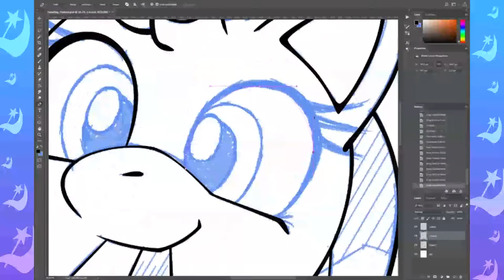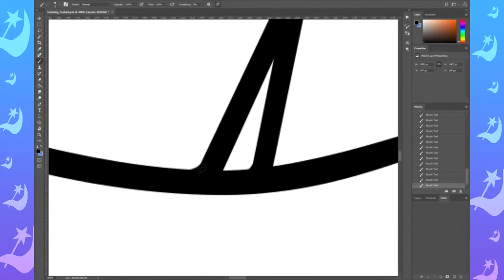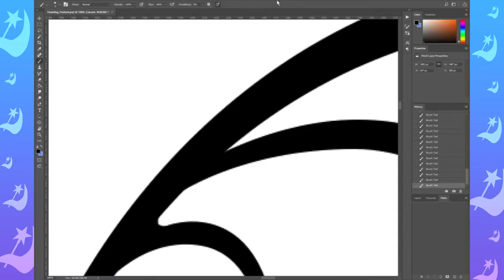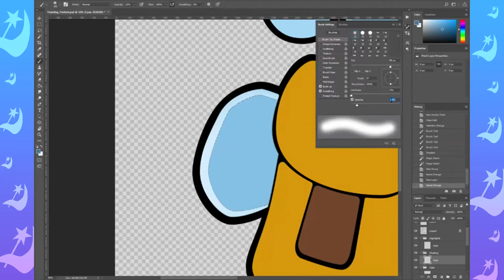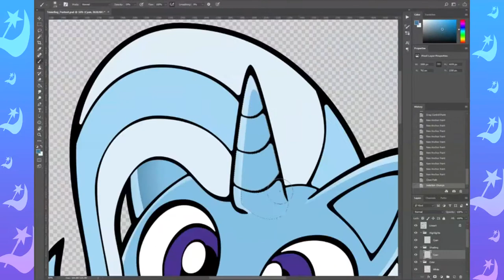[MLP Speedpaint 🎨] Trixie's Bags Portrait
- Read the description, so we can go on a great and powerful adventure! -

Sorry this speedpaint lacks of any interesting tidbits, all I can say it's a re-draw of the season 6 finale episode and the total time to make this was four hours.
Anyway, this is the last stream footage in my backlog (at least the ones that are MLP related), I now have Sonic related art streams to edit.

= Music =
Blue Star... for Casinopolis - Sonic Adventure
Starlight Carnival: Act 2 - Sonic Colours
Rogue's Landing Medley - Sonic & All-Stars Racing Transformed